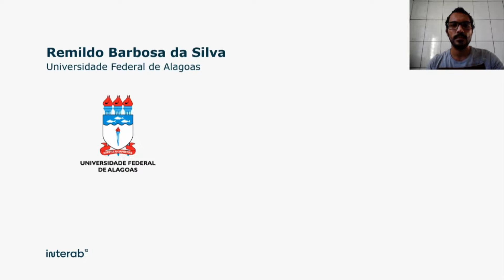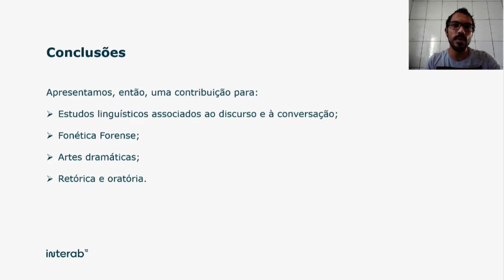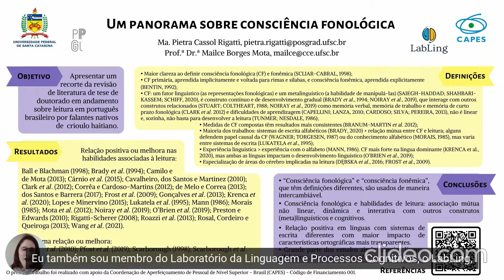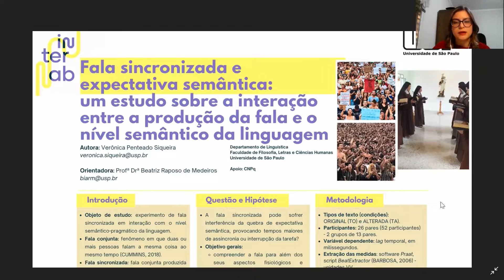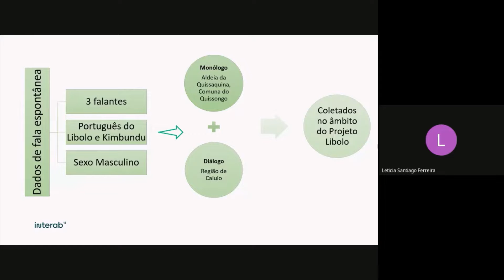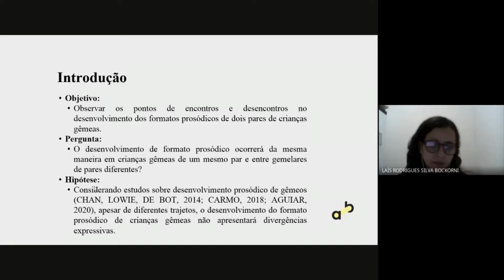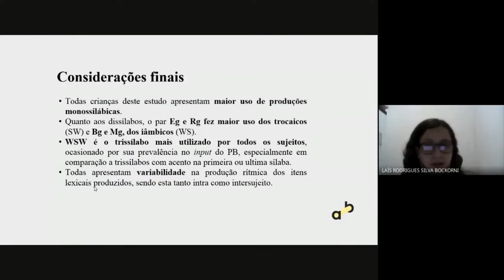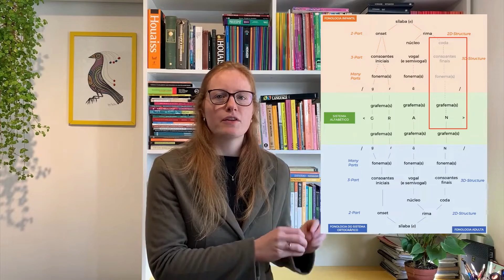Fonologia e prosódia